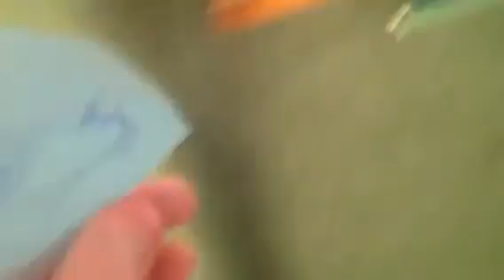Sly & friends ghostbusters ep 3 pt 3/5